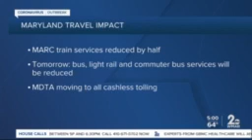Gov. Hogan issues new emergency orders related to travel in Maryland